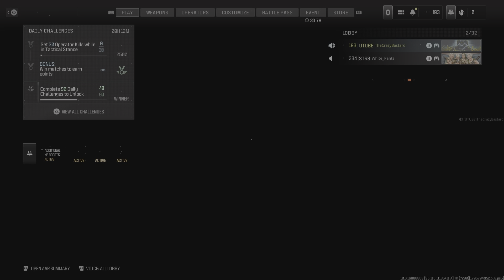Smacked him over and over !!!!!